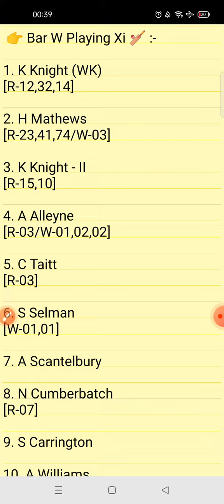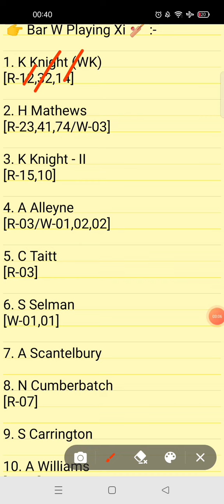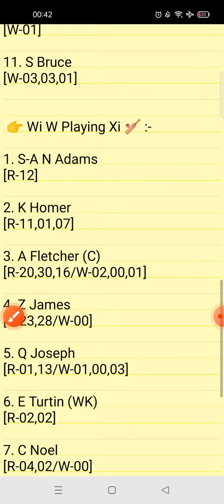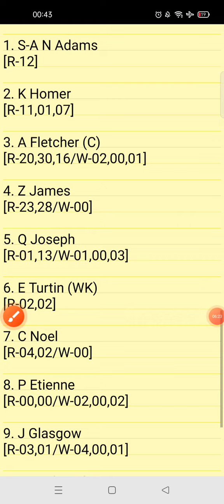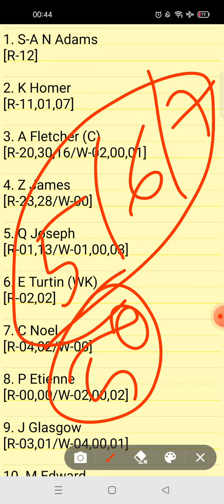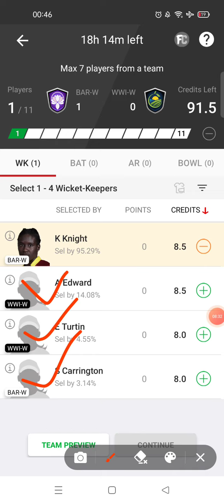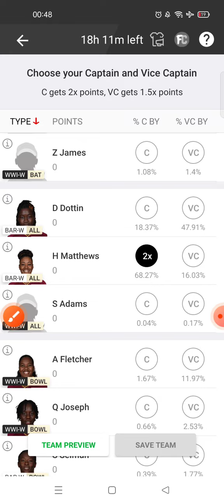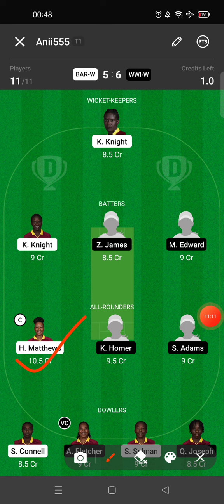BAR W VS WWI W DREAM11 TEAM | WI WOMEN ODD CUP | MATCH 01 | FULL STATS & ANALYSIS | GL & SL TEAM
IN THIS VIDEO 👇

bar w vs wwi w player stats and analysis
bar w vs wwi w  recent player performance
 bar w vs wwi w
wi women odd league 2022
bar w vs wwi w  match analysis video

1.This analysis is based on my understanding, knowledge and instinct. While selecting your team, consider the points mentioned and make your own decision.

2.Dream11 takes great care to comply with all central and state legislation in India to ensure that users are fully protected.Dream11 constitue a 'game of mere risk, which makes the dream11 game exempt from the provisions of the Public Gambling Act, 1867(PGA) Dream11 is a legitimate business activity protected under article 19(Dg)of the constitution of India.'

3.''This game involves an element of financial risk and may be addictive, please play responsibly and at your own risk."